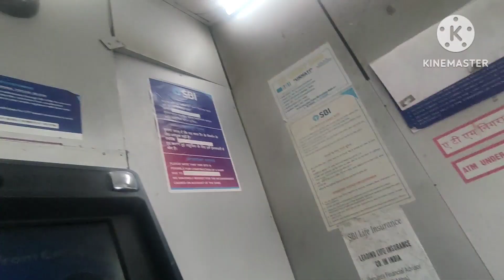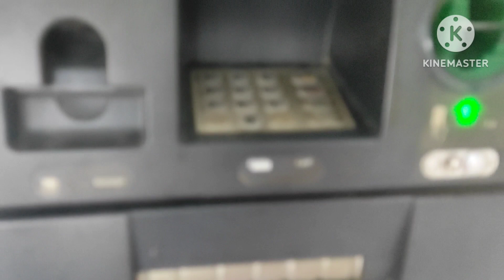wrwibadi gorom// bibar Gangsw punangbai ang 😭😭😭